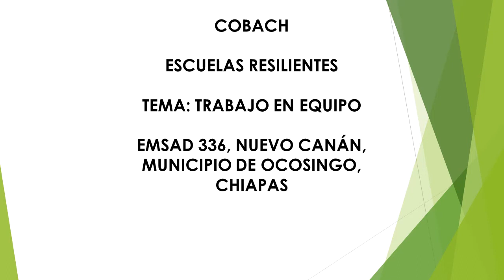TRABAJO EN EQUIPO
Participantes:

FRANCISCO PÉREZ PÉREZ
JUAN YORDAN HERNÁNDEZ CRUZ
MARTIN SÁNCHEZ CRUZ
RENÉ VÁZQUEZ CRUZ